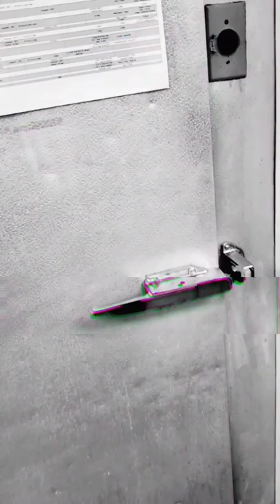The Legend of Wolf Sawyer ep6: Saying Goodbye prt1 *Faz Cut*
The Legend of Wolf Sawyer, A Fan Film Series
USA/2020

A fan tribute to the Texas Chain Saw Massacre, Child's Play, Halloween, Friday the 13th, Nightmare on Elm Street, and more. The Legend of Wolf Sawyer follows Wolf Sawyer(Michael Jones) and his horrific descent into hell as he uncovers the truth of his long lost bloodline.

I'm on Instagram as @mjjcreativepublishing. Install the app to follow my photos and videos.

THIS PRODUCTION IS THE EFFORTS OF MJJ CREATIVE PUBLISHING AND ALL VOLUNTEER ASSOCIATES.
THE LEGEND OF WOLF SAWYER IS A PRODUCT OF FAN FICTION AND IS IN NO WAY AFFILIATED WITH THE TEXAS CHAIN SAW MASSACRE, THE FRIDAY THE 13TH, THE NIGHTMARE ON ELM STREET, THE HALLOWEEN, OR THE CHILDS PLAY FILM PROPERTIES OR CHARACTERS.

AS OF SEPTEMBER 2020, THIS PROJECT IS FREE AND AVAILABLE TO ALL WHO CARE TO WATCH IT AND NO PROFIT  SHALL BE MADE OF ITS VIEWING.

THANK YOU TO ANY AND ALL WHO ASSISTED IN BRINGING THE PROJECT TO LIFE. MJJ CREATIVE PUBLISHING IS FOREVER GREATFUL FOR YOUR TIME AND DEDICATION TO THE PROJECT.